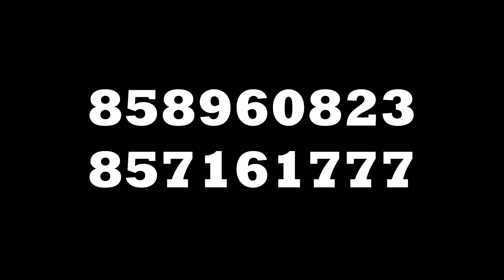Valdo Bebe Ft Deejay Tonto Ossamuwa Official Video